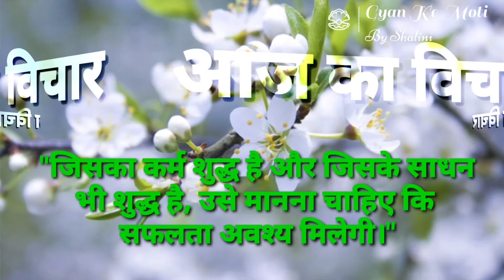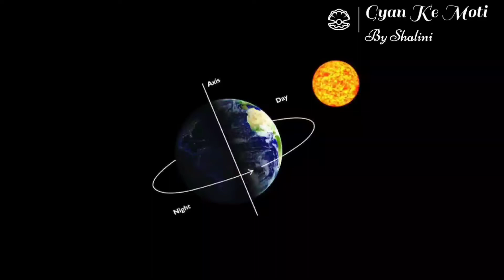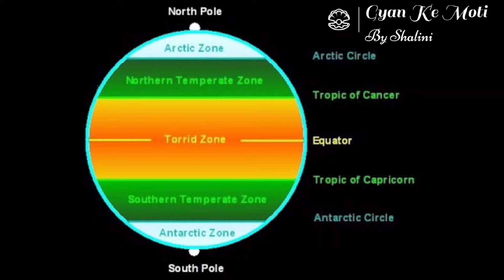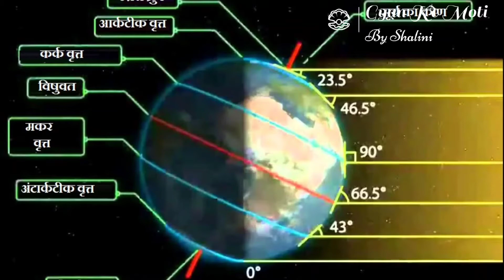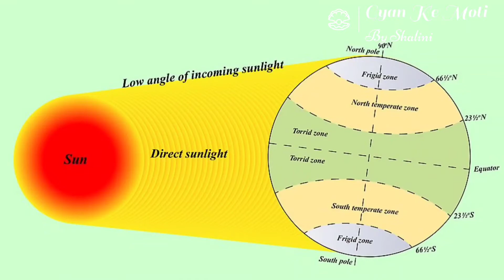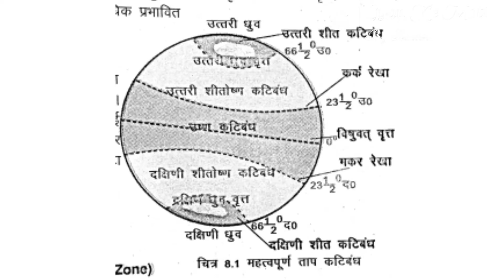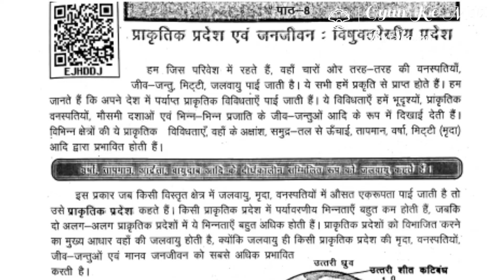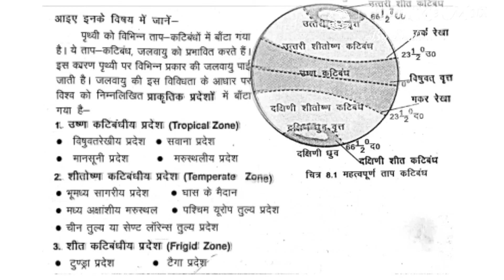|| पृथ्वी और हमारा जीवन || कक्षा 7 || पाठ 8 || प्राकृतिक प्रदेश विषुवतीय प्रदेश || भाग 1 ||अध्ययन ||